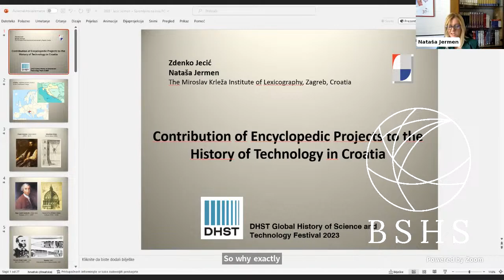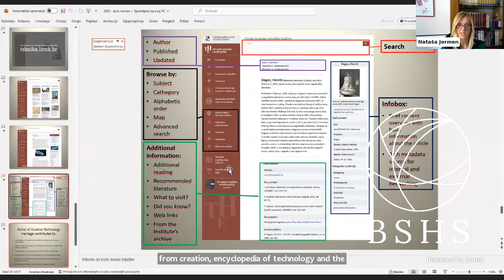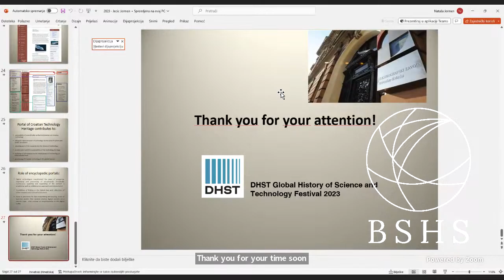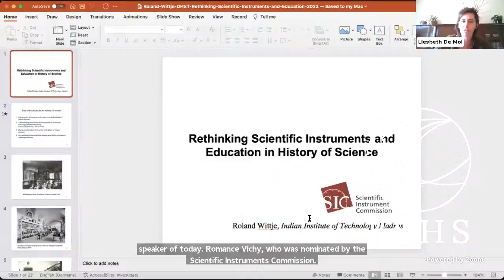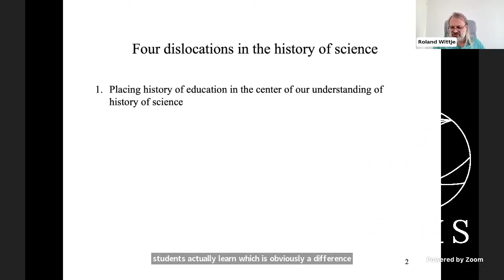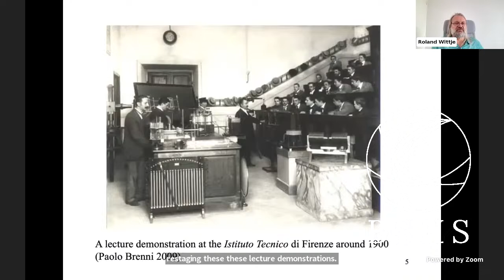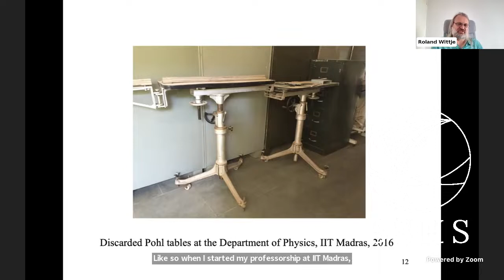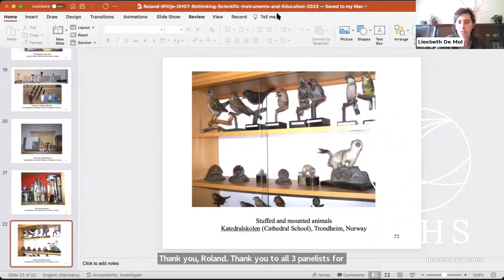Division for the History of Science and Technology - Session #9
Join us for the ninth session of the Global Digital Festival of the Division for the History of Science and Technology here on Youtube or register for free at our Zoom Events platform to ask questions and get feedback

Session 9: 8:00 am-9:00 am (UTC)
Nataša Jermen (The Miroslav Krleža Institute of Lexicography, Croatia)
Contribution of Encyclopedic Projects to the History of Technology in Croatia
Nominated by: Croatia

Noah Efron (Graduate Program on Science, Technology & Society, Bar Ilan University, Israel)
History of Science at the Crossroads
Nominated by: Israel

Roland Wittje (Indian Institute of Technology Madras)
Rethinking Scientific Instruments and Education in History of Science
Nominated by: Scientific Instruments Commission

Chair: Liesbeth De Mol (DHST)